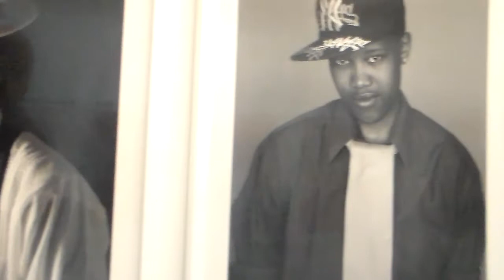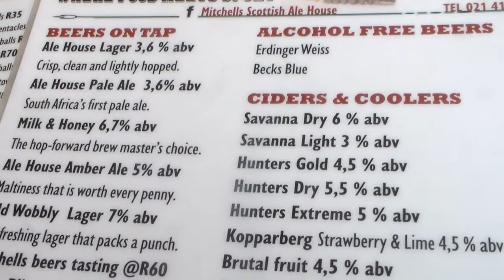the SUICIDE burger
The Suicide Burger: I had the opportunity to spend the day with family and friends, we ate a lot, drank some and visited a museum.